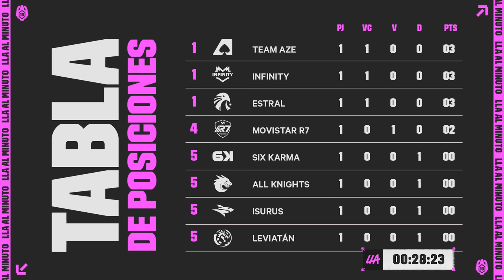¡Los contendientes no decepcionaron! | LLA al Minuto | Clausura 2023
En la primera semana del Clausura 2023 de la LLA, los equipos que llegaron como favoritos hicieron lo propio para ganar las series.

Magui Sunshine te resume en un minuto cómo estuvieron los enfrentamientos.

Vive toda la emoción de la máxima instancia del League of Legends en Latinoamérica todos los martes y miércoles por lolesports.com